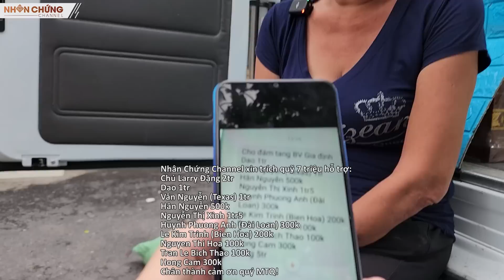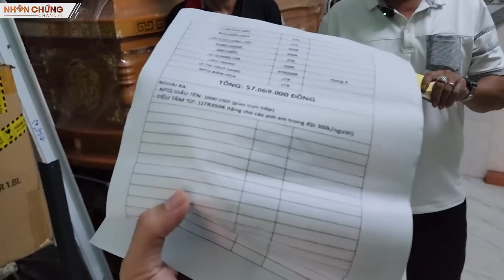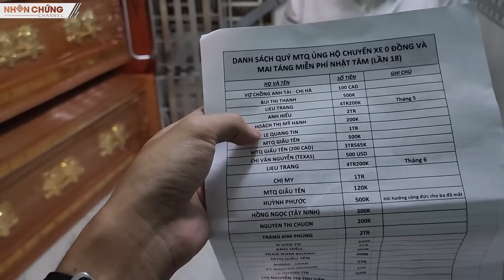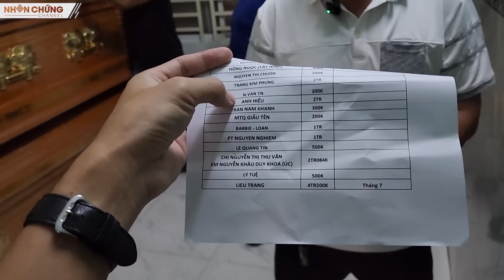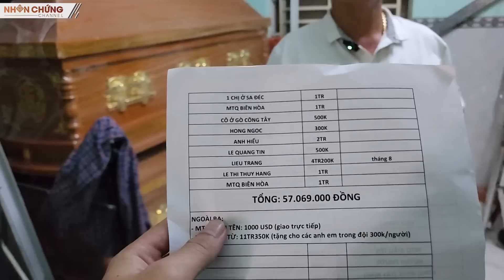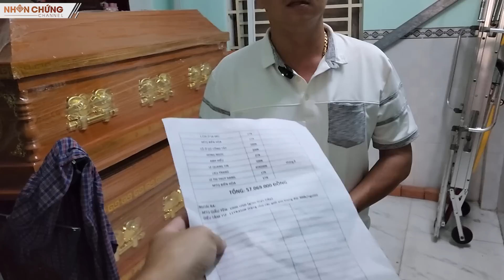Nước mắt đám tang nghèo khổ không tiền mua áo quan không một người đưa tiễn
- Điện thoại: 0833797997 (Viber, Zalo)